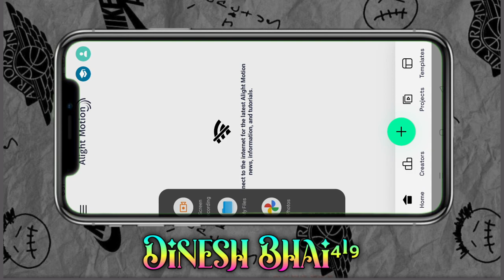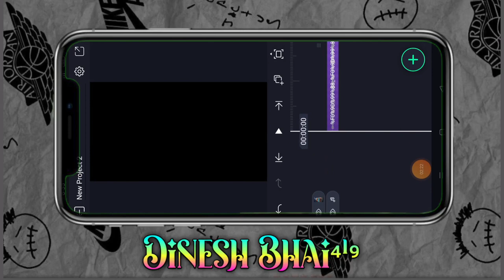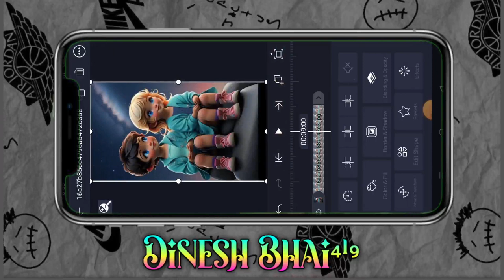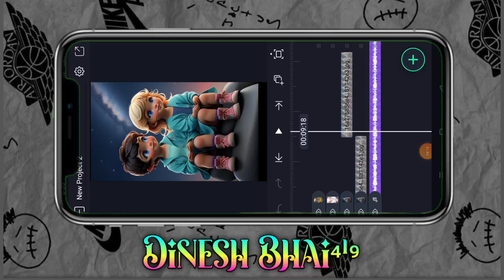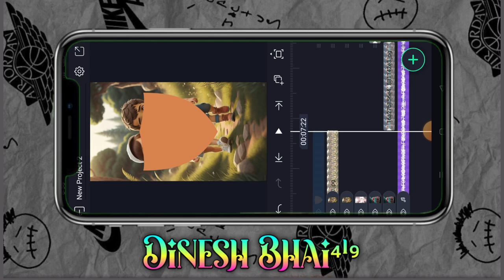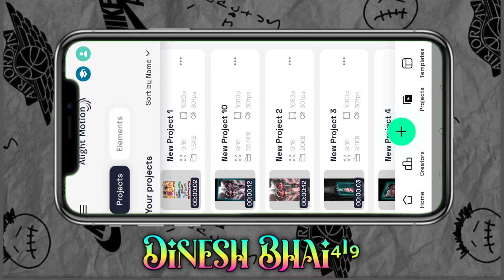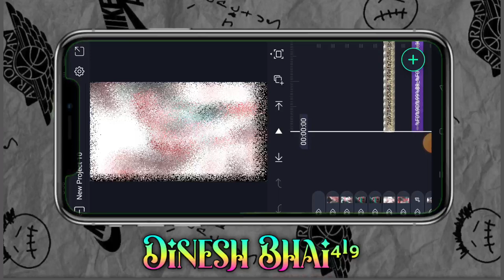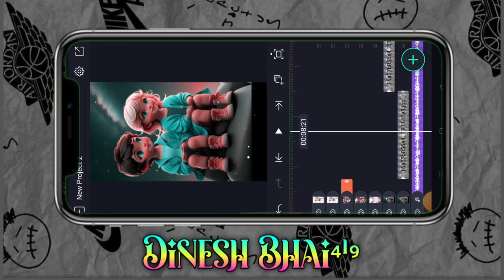अंतर भाई एंड दिपक भाई सोंग पर स्टेटस विडीयो कैसे बनाते हैं न्यू एडिटिंग टेटस प्रोजेक्ट कैसे बनाते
आदिवासी गाने
Ritesh editing
Adivasi status

adivasi status
dorber png
dinesh editz
page craft
timli 2023
video edit
video editing
गुजराती स्टेटस
गोंडवाना गाना
ग्रीन विडीयो